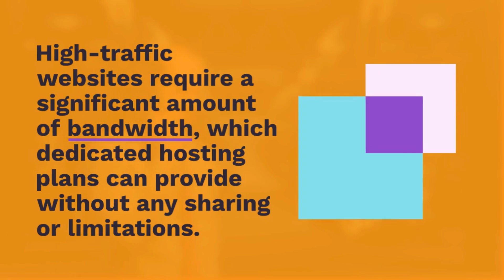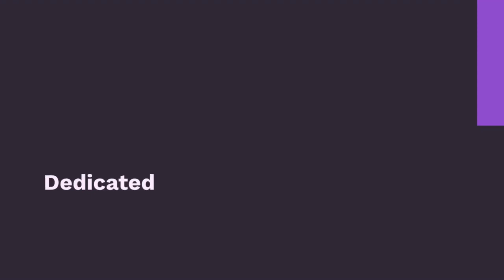10 Reasons Why Dedicated Hosting is Ideal for High Traffic Websites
In this video, we explore the top ten reasons why dedicated hosting is the ideal choice for high-traffic websites. Learn about the benefits of dedicated servers and how they can help improve the performance and security of your website.